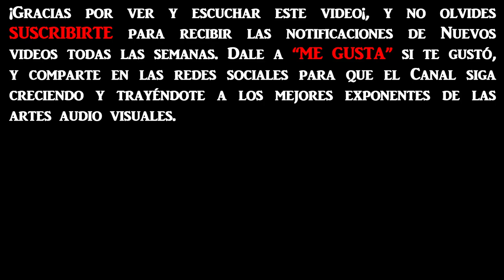La Venganza Será Terrible (Historias): El mercader de Venecia, por Alejandro Dolina.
Julio 2022, Dolina, Barton y Gillespi. Por Radio AM750, en el Estudio.
Charla: Dolina cuenta sobre la famosa obra de Shakespeare.
Imagen ilustrativa: Imagen del la película del 2004, basada en la obra de Teatro.